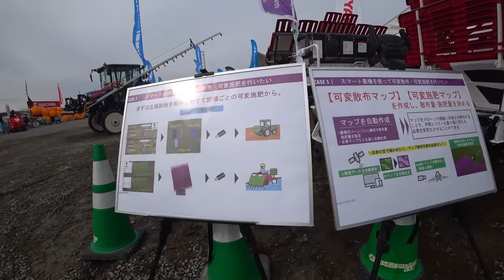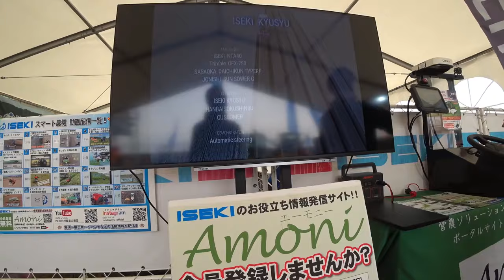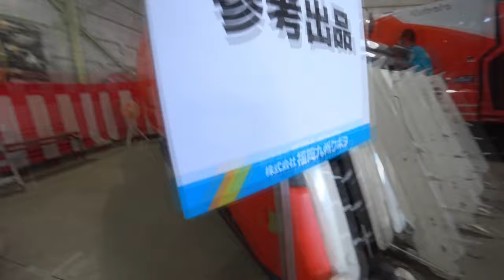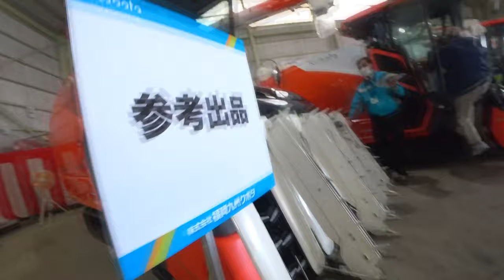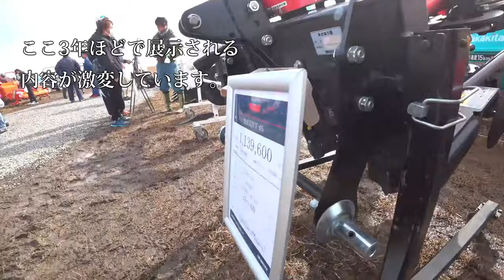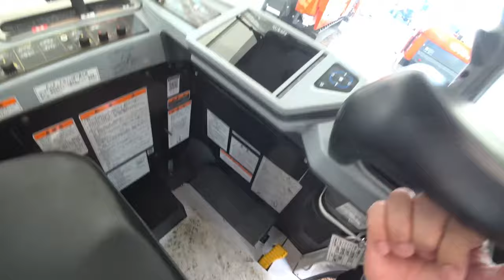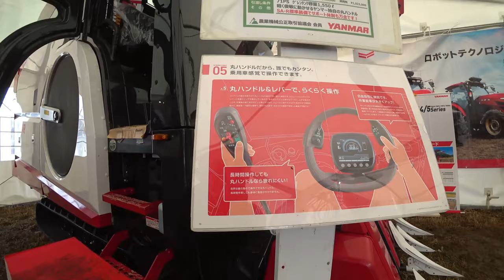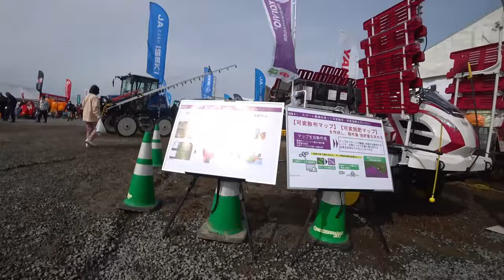【特集】展示会スペシャル 空港での農機具展示会3年ぶりで内容変化【農機具】【稲刈り】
4Kで見たい方はタイトルを検索してくださいね。

11空港での農機具展示会3年ぶりで内容変化か

12クボタDRシリーズ一気見せ4条刈りから7条刈りまでマジヤバイ・・・

13超倒伏田4条刈りコンバインで稲刈り中、米排出作業がヤバいER470コンバイン！

14ニプロウイングハロー発見価格がこんなにクボタ7条刈りDRも新発売か！